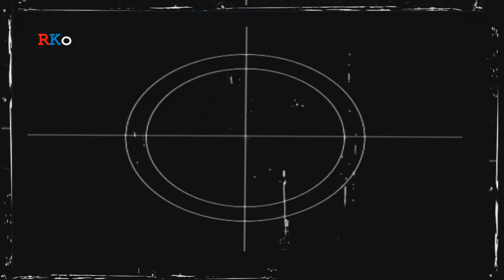III slet čarodějnic 2013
stavění máje ,hry pro děti , pálení čarodějnice a vystoupení šermířů
 to byla zdařilá akce na hasičské louce.
video porušující autorská práva se nepokoušíme zpeněžit,
a záměrem není porušení autorských práv !